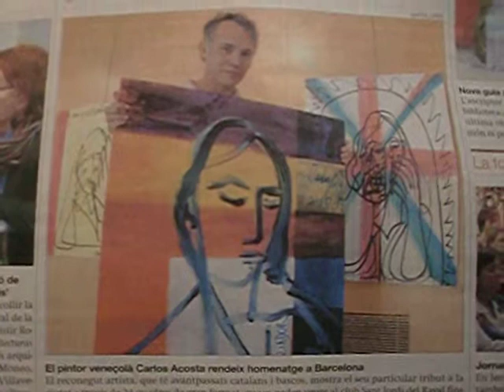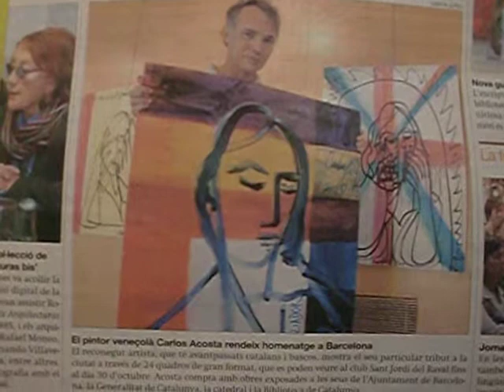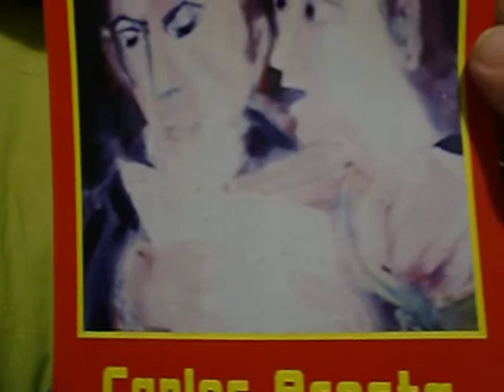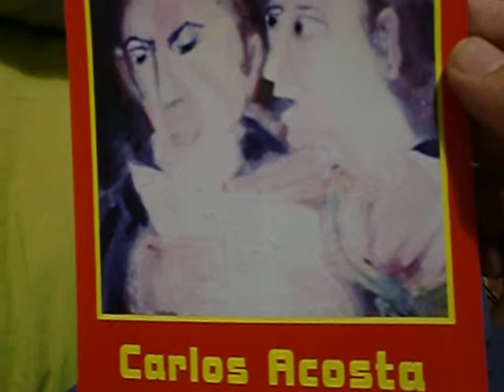CIMG2101.AVI - HOMENAJE A BARCELONA-ESPAÑA,2004.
EL 2001 ME MUDE A BARCELONA Y ME QUEDE 5 AÑOS,TODO EL TIEMPO EN LA CIUDAD CONDAL, FUE UNA ENTREGA A CONOCER LOS VALORES DE CATALUÑA Y POR TANTA CORTECIA ME INSPIRE Y LE HISE UN HOMENAJE,EL QUE LES PRECENTO CON LAS OBRAS MIAS QUE SE REPRODUCEN CON MI RETRATO Y MUCHAS MAS.
CARLOS ALBERTO ACOSTA AZUAJE,GOOGLE.COM,ES INFORMACION.